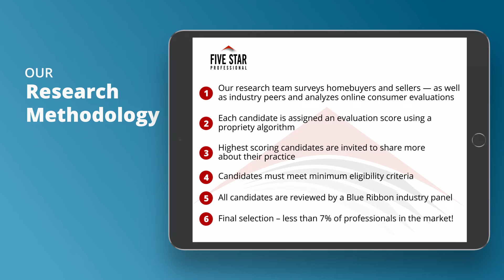2021 Indianapolis Five Star Real Estate Agent Luanna Albrecht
Luanna Albrecht wins the 2021 Five Star Real Estate Agent Award! Five Star Real Estate Agents represent those who are outstanding in their field. Winning agents are selected as a result of a rigorous and objective research process. For any market, each year’s field of winners represents no more than 7% of agents within the market.